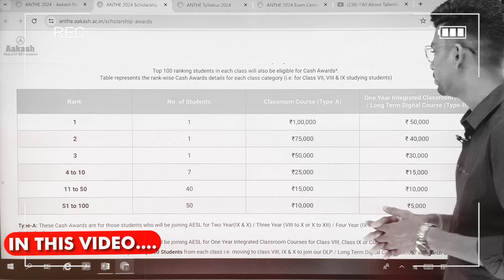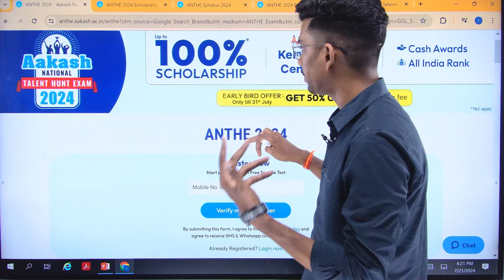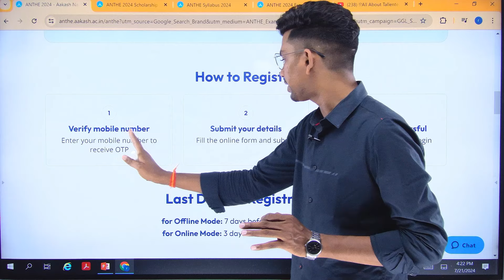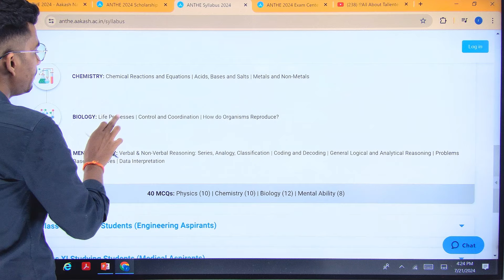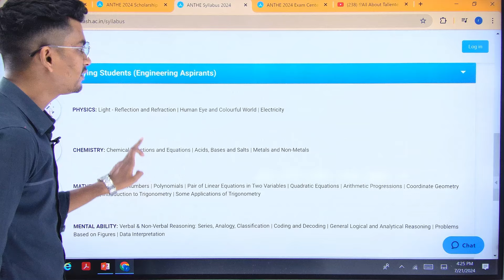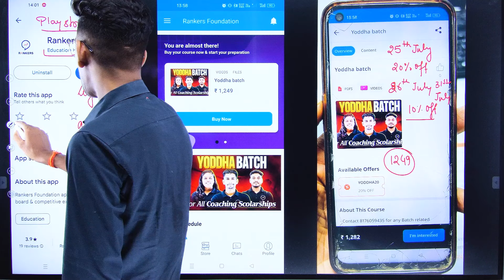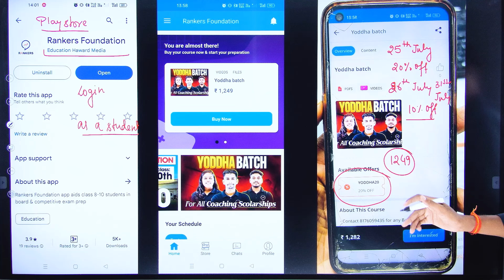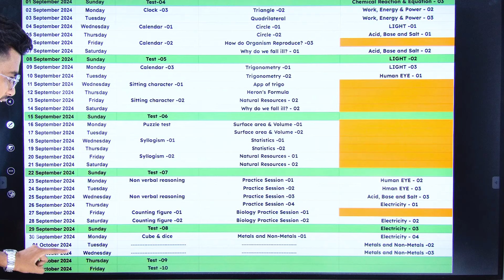⁉️All About ANTHE 2024 |For Class 7th to 12th | Syllabus ,exam date, Strategy ,scholarship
Enroll in ANTHE its free now ( No registration fee )
Enroll before 15sep for free enroll ment